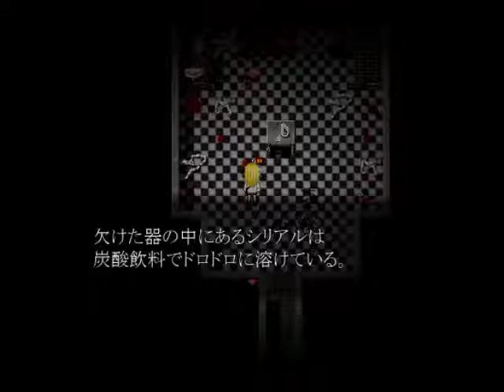【殺戮の天使】天使のような【フリーゲーム実況】part13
こちらにも投稿
星屑KRNKRN(真田まこと)様制作の「殺戮の天使」を実況します